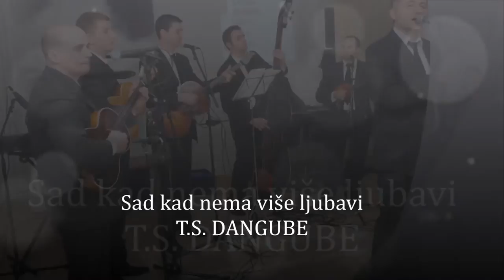Sad kad nema više ljubavi - T.S. DANGUBE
SNIMLJENO NA ALBUMU "LICITARA", ALI SAD IZVODE T.S.DANGUBE...
Autori : I.Hanžek/I.Stanešić-Denis Špegelj